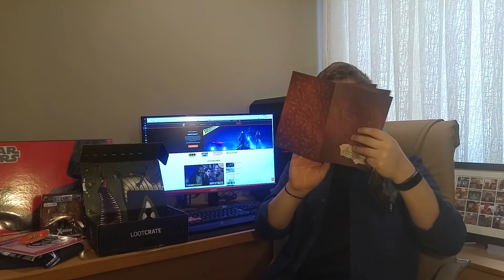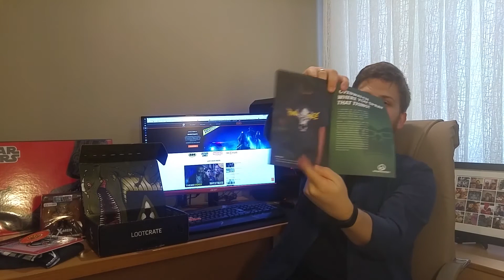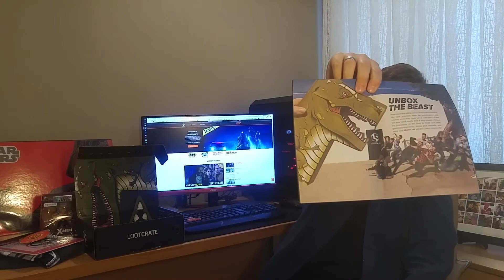Loot Crate Mart 2017 - Primal Geek Kutu Açılımı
Loot Crate Mart 2017 - Primal Sürpriz Kutu Açılımı İle Karşınızdayız !

Tüm Ayrıntıları DAHA FAZLA GÖSTER'e Tıklayarak Görebilirsiniz.